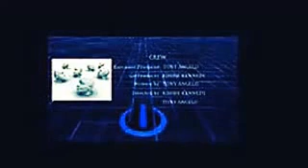Copy of Copy of Gotto; will you join my network? A Tony Angelo film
Gotto" it's about a depressed women from a third world country who losses her self in cyberspace: Sharon Givens wanted nothing more than to be part of a group of ...